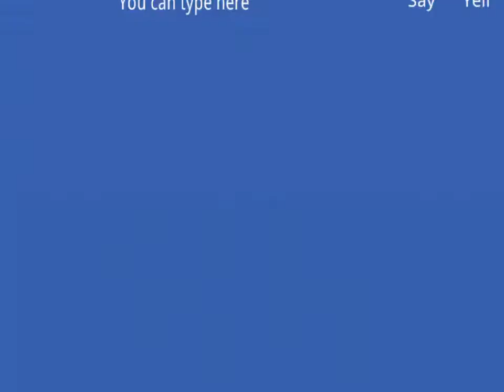School of chaos- HOW TO GET VIPS FROM DOING QUESTS! 60 SUB. SPECAIL!!!!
Video recorded with Everyplay. Download School of Chaos Online MMORPG on the App Store